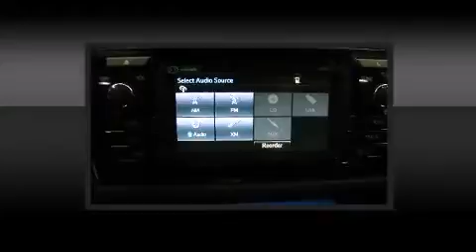2015 Toyota Corolla S Premium in Easton, MD 21601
Koons Easton Toyota
6730 Ocean Gateway
in Easton, MD 21601

Outstanding design defines the 2015 Toyota Corolla. This 4 door, 5 passenger sedan will allow you to take command of the road with confidence! Smooth gearshifts are achieved thanks to the efficient 4 cylinder engine, and for added security, dynamic Stability Control supplements the drivetrain. A wealth of standard features means that you no longer have to sacrifice. Like heated seats, a trip computer, an outside temperature display, telescoping steering wheel, turn signal indicator mirrors, power windows, remote keyless entry, and a split folding rear seat. For drivers who enjoy the natural environment, a power moon roof allows an infusion of fresh air. Premium sound drives 6 speakers, providing you and your passengers a sensational audio experience. Toyota also prioritized safety and security by including: head curtain airbags, front SIDE impact airbags, traction control, brake assist, a panic alarm, and 4 wheel disc brakes with ABS. This car was designed with safety in mind, allowing you to drive with even greater assurance. You will have a pleasant shopping experience that is fun, informative, and never high pressured. Stop by our dealership or give us a call for more information.